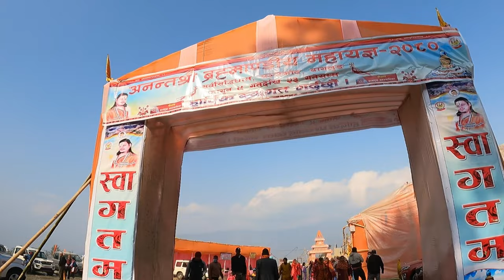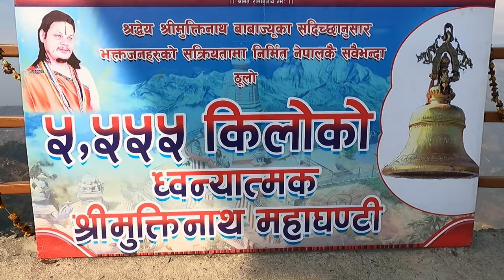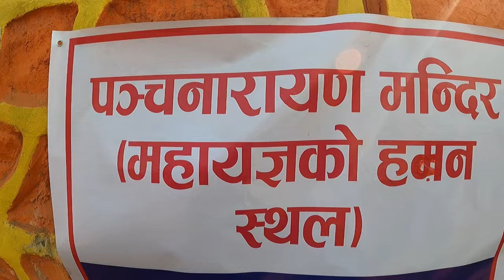Panchakot मा यस्तो मनाेरम दृश्य देखियो || Baglung Panchakot Dham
Panchakot Dham – A Place With Spiritual Significance in Baglung

The Panchakot Dham is a holy Hindu site in Nepal’s Baglung district. The Dham is on top of a hill and looks out over the valley of the Baglung and the beautiful Himalayas in the distance. It is located at a height of 1700 meters.

Today:-
Panchakot baglung
Panchakot Baglung Nepal
Place to visit in Nepal
Holy places in Nepal
Hindu Temple
PANCHAKOT TEMPLE BAGLUNG